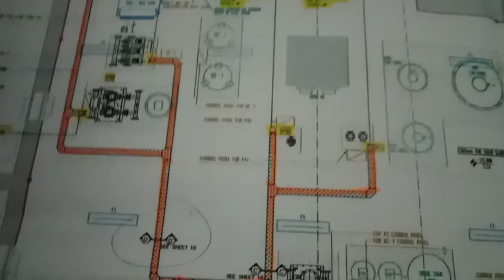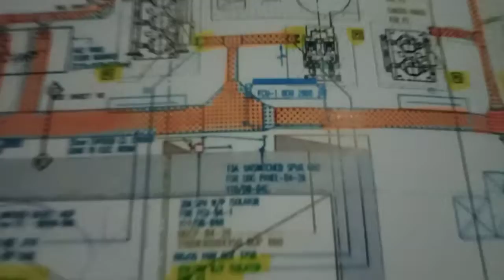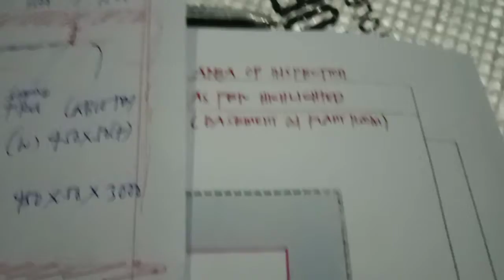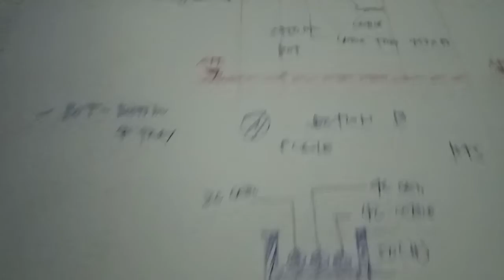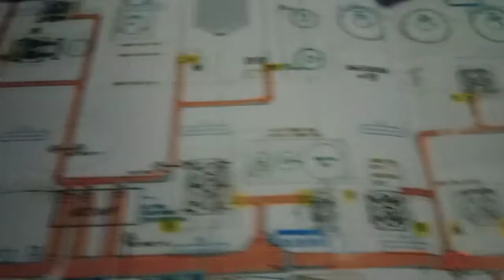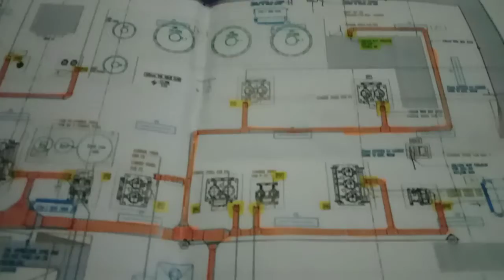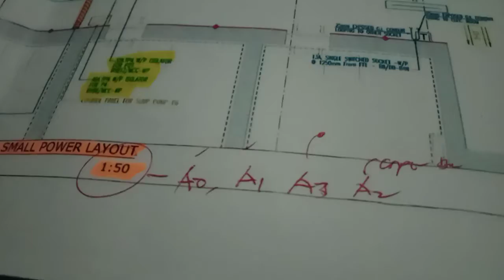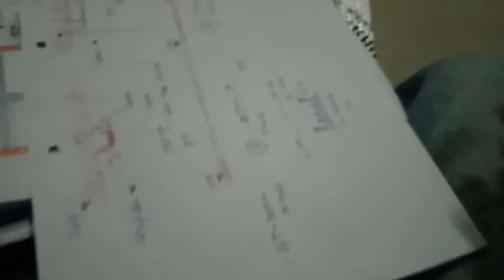How to know for the installation of Cable Tray